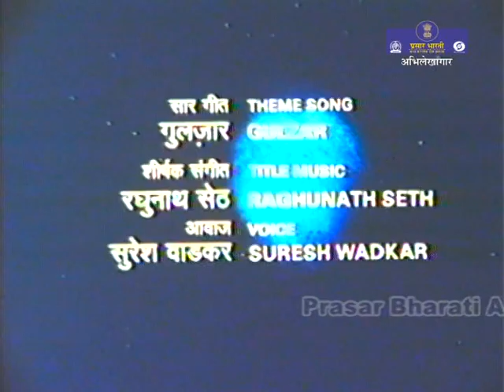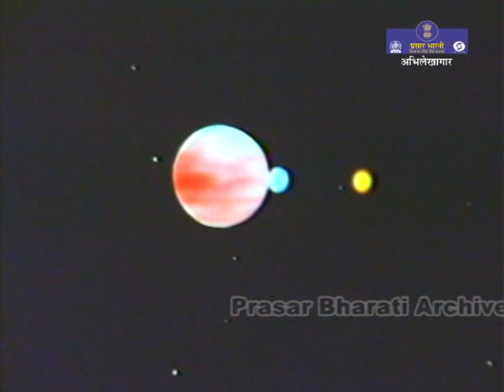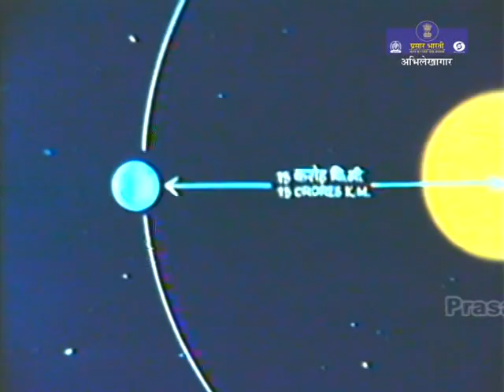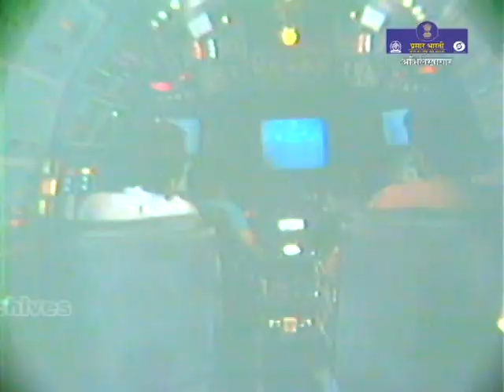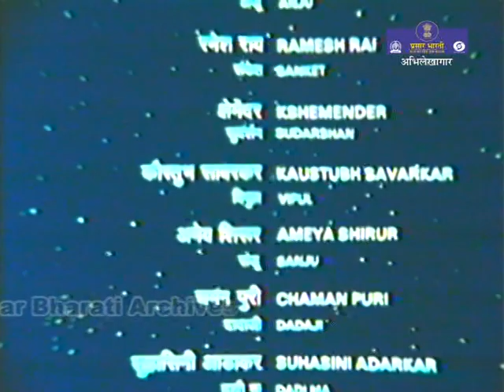Comets | Brahmand The Universe | Ep. 11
Prasar Bharati Archives presents 'Brahmand - The Universe" series which reflects the glimpses of Universe through the stories of our day-to-day life. The series revolves around the kids who tend to discover the hidden facts about the Universe .

Episode 11 - Comets

 @ISRO Official